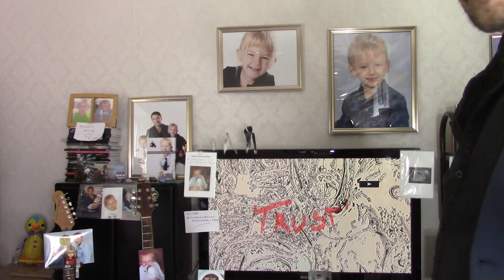Paul Murphy - 'Nobody' . Remake - 'The Eyrescroft Version' (hide your pets)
'Nobody' - words and music  ©  Paul Murphy /  2024